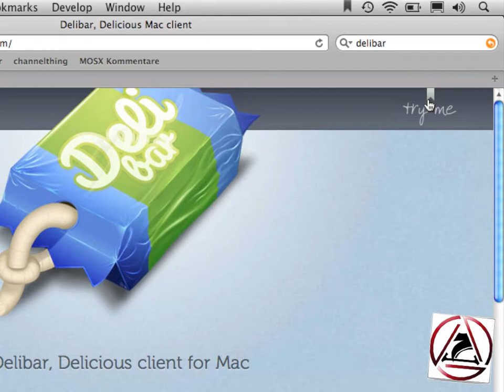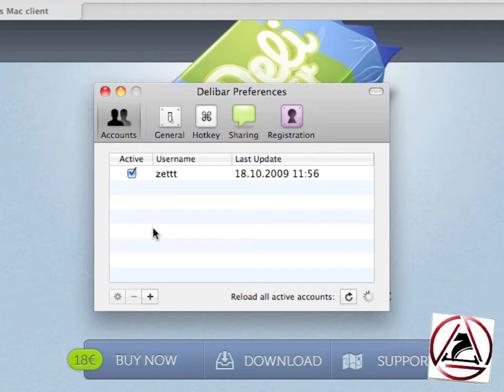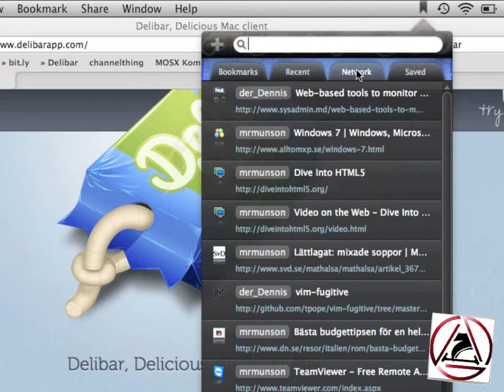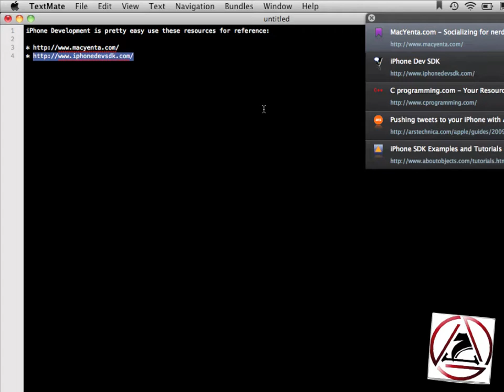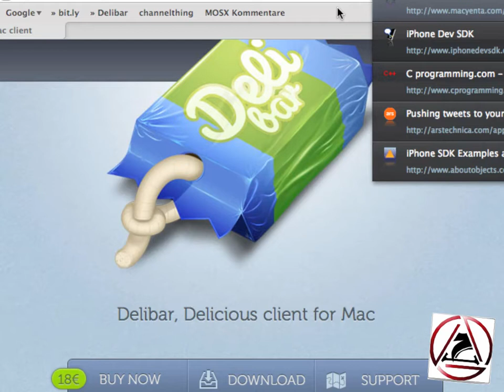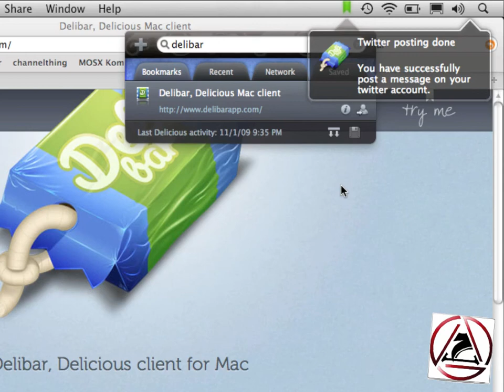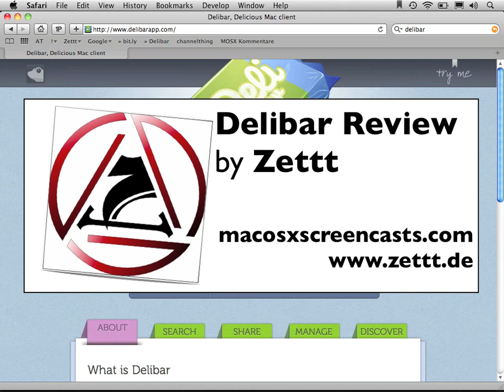Delibar Review en (+ Free Licenses)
Delibar is a (beautiful) Delicious Mac client. Sitting in the toolbar, which can be called via shortcut and allows posting links to Delicious or/and share links on several services.

Post Delicious links to Twitter, Facebook, Shorten the URL, etc
Save Searches for later use
Detach window so it always stays on top
Easily create post new links to Delicious either by shortcut or bookmarklet
Multiple accounts supported